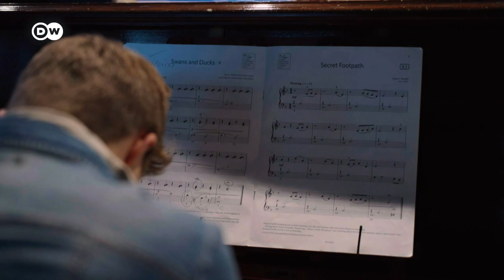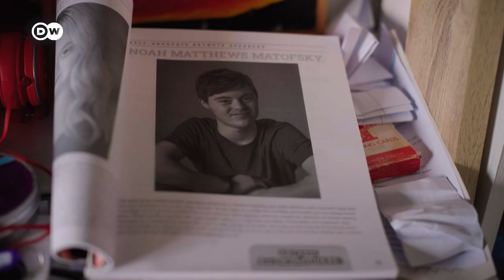Noah Matthews Matofsky Euromaxx Lifestyle interview for DW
A day in the life of me, Noah, Disney's first actor with Down Syndrome. Follow me as I go to my drama school, practice my piano pieces and hang out on the beach.